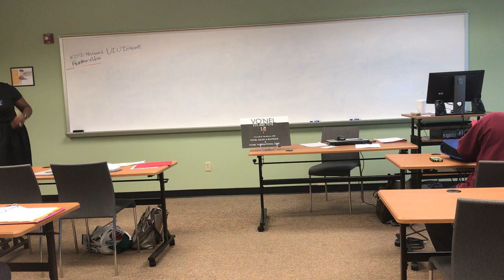VO’NEL- The Opportunity